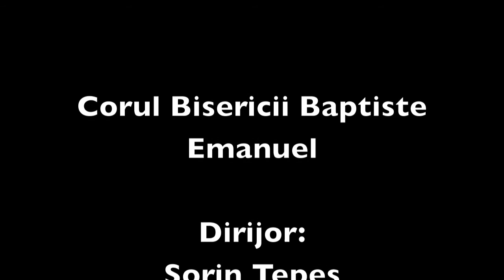Oriunde Ai Fi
Corul Bisericii Baptiste Emanuel din Vancouver, Canada

Dirijor:  Sorin Tepes